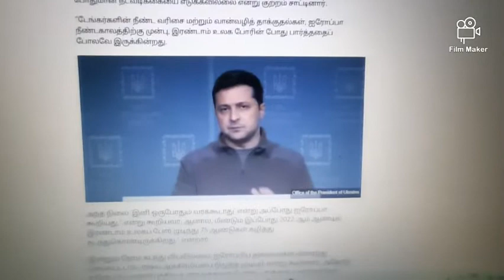RUSSIA - UKRAINE WAR அக்கப்போர்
Ruaaia Ukraine war